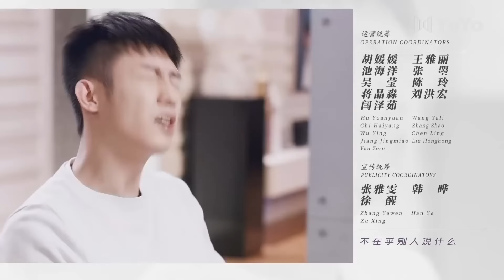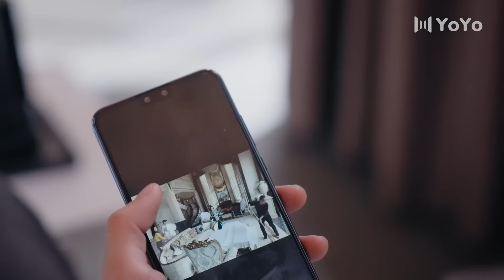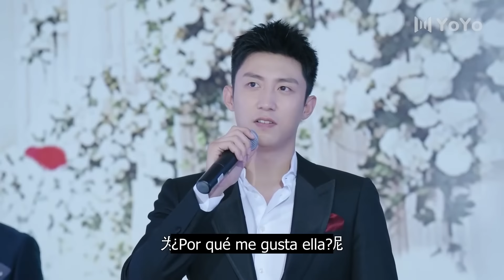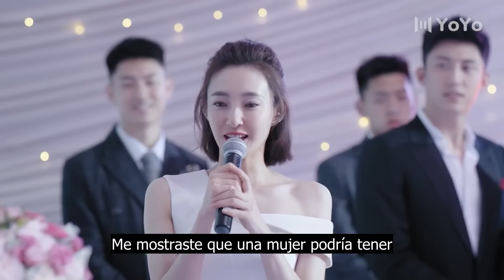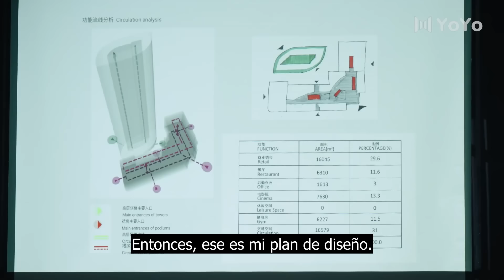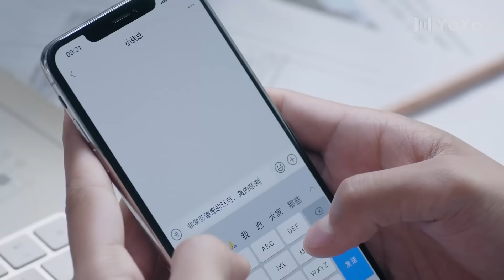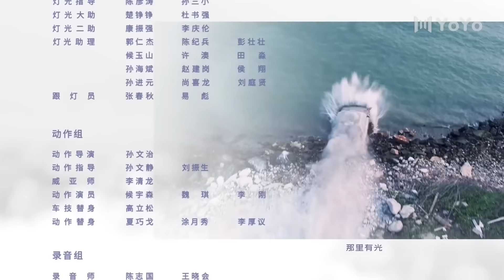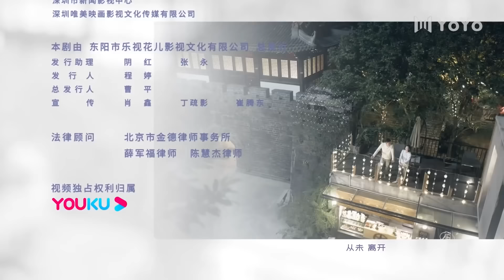【Sub Español】 La Suerte Contigo EP 17| Lucky With You丨三生有幸遇上你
💬Sinopsis:
En su séptimo aniversario de bodas, Wu Yi encuentra a su esposo engañando y solicitando el divorcio. Todas las propiedades fueron a parar en poder de su ex esposo, y él recibió la custodia de su hijo. Wu Yi planea oponerse a la orden de custodia, pero necesita un trabajo. Primero. Una vez que fue una excelente Taekwondoin, es contratada por una compañía de seguridad para que se entrene y se convierta en un guardaespaldas profesional. Su primera tarea consiste en vigilar al rico y apuesto "Marqués" Hou Jue las 24 horas del día, los 7 días de la semana. Su crueldad le ha valido muchos enemigos, sin embargo, ayudará a Yi a recuperar a su hijo.